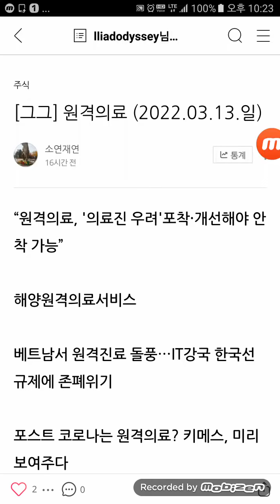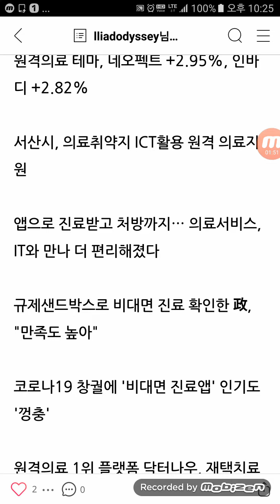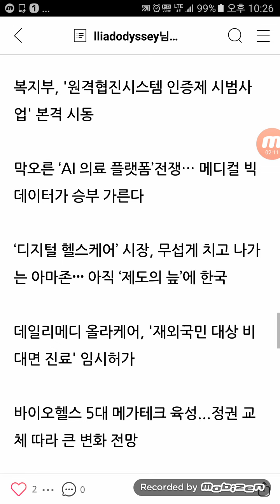원격의료20220313